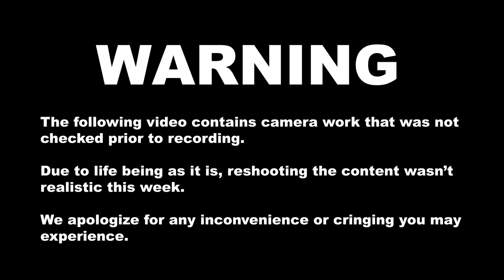Where Do Christians Stand While America Thrashes? (And How Figuring It Out Is A Lot Like Editing)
In a time where America seems to be splitting at her seams, where do/should Christians stand? I discuss this question and how to determine it while likening it to the painful steps of the dreaded editing process.

Opening Credit: Copyright Nintendo, 'Hyrule Field Morning Theme", Composed by Koji Kondo.

Ending Credit: Copyright Square Enix and Hikaru Utada, 'Don't Think Twice', Arranged by Kaoru Wada.